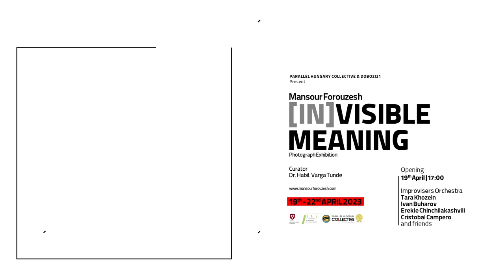[In]Visible Meaning Photo Exhibition by Mansour Forouzesh 19-22 April 2023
Parallel Hungary Collective & Dobozi21 Present
[In]Visible Meaning Photo Exhibition
FEAR Photo Series
by Mansour Forouzesh
19th - 21st April 2023
Curator
Dr. Habil. Varga Tunde

Opening
19th April | 17:00

Improvisers Orchestra
Tara Khozein
Ivan Buharov
Erekle Chinchilakashvili
Cristobal Campero
and friends

[HU] Edited by Dóra Dekovics
Leírás:
A Fear Photo Collection egy 11 fényképből álló sorozat, amely a karantén ideje alatt készült. A fotósorozat a médiának és a híreknek a mindennapi életünkre gyakorolt hatását vizsgálja a koronavírus vonatkozásában. Minden képhez tartozik egy-egy, a nemzetközi sajtóból átvett állítás. A fotók és a hírek együttese jól illusztrálja, hogy a média milyen befolyással van az emberekre.
A járvány nemcsak a világgazdaságot fenyegeti válsággal, hanem számos ország termékeire is negatív hatást gyakorol. Az emberekben előítéletek alakulhatnak ki egyes országokkal, vagy akár általánosságban a külföldiekkel szemben. Előfordulhat például, hogy jobban megtisztítják egy Olaszországból származó kávé csomagolását, mint egy Indonéziából importált banánt, s ezek a beidegződések akár a koronavírus utáni időszakban is velünk maradhatnak.
Emellett a politikusok által nyilvánosan közölt kijelentések is alakíthatják az emberek vélekedését. A jelenlegi krízishelyzetben, globális szinten a média által közvetített figyelmeztetések sok esetben már inkább társadalmi mértékű félelem kiváltásához vezetnek. Elképzelhető, hogy ez a félelem gyakrabban kialakul a fejlett országok társadalmaiban, mint a szegényebb vagy kevésbé fejlett államokban.
Jelen fotósorozat olyan gondolatok vizuális megjelenítését tartalmazza, amely hidat képez a világméretű krízishelyzet, a média világa és az emberek mindennapi élete között.
A jelenlegi helyzetben a krízis leküzdéséhez világméretű összefogásra lenne szükség, azonban épp a félelem lehet az a tényező, mely a problémák hosszú távú fennmaradását eredményezheti.

[EN] Edired by Marina Watson Peláez
The Fear Photo Collection is a series of 12 photos taken during quarantine days. This series of photographs highlights the impact of media and news related to the coronavirus in our everyday life. Next to all photos, we see a lead written by important international media. These photos and news together well illustrate the influence of the media on human beings.
Different products of several countries are involved with this pandemic since the economic situation is suffering worldwide. Individuals' sensitivity to the commodity-producing countries may lead to a prejudice towards FOREIGNERS in the future. For example, people may wash the pack of coffee which has been made in Italy more than an imported banana from Indonesia, and it could be an alarm for the Post-Coronavirus Period.
In addition, the words that the politicians are using in their everyday speech would influence on the lives of the majority of people. Although the media's efforts throughout the world make a collective awareness, however, this awareness can be transformed into a social and universal fear in the times of this social problem. The fear is more common in the supermarkets of the developed countries than in the poor or developing ones.
This series is a sort of thought which want to make a bridge between the worldwide crisis, media and daily life.
In the situation that the whole world must all stand together to overcome this issue, fear can be a key factor in other long-term problems.